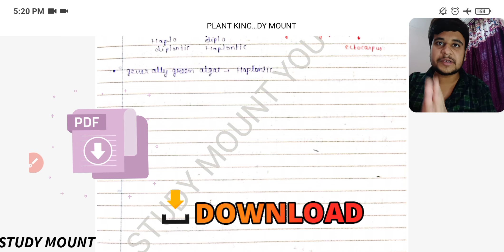PLANT KINGDOM HANDWRITTEN NOTES | NEET | CLASS 11 BIOLOGY NOTES | NCERT BASED | FREE DOWNLOAD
So this is the first series and the first video of Handwritten Notes For Neet Jee Boards Foundation .